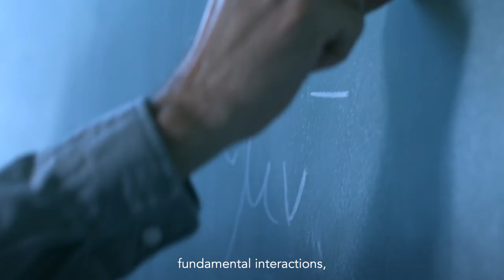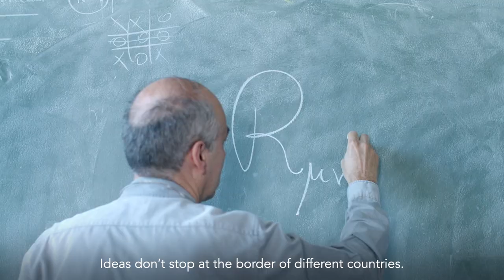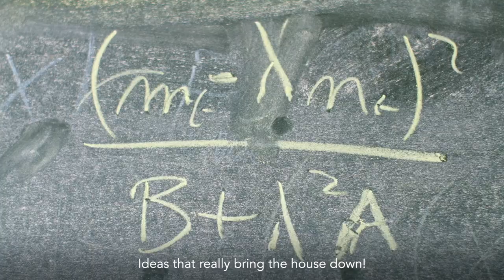Laboratoire de Physique de l'Ecole normale supérieure (LPENS) - Présentation